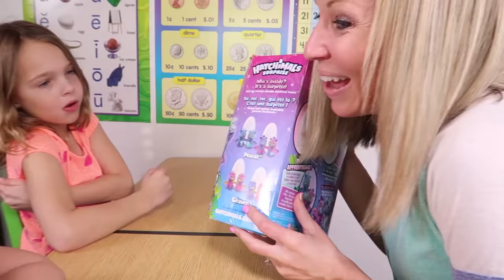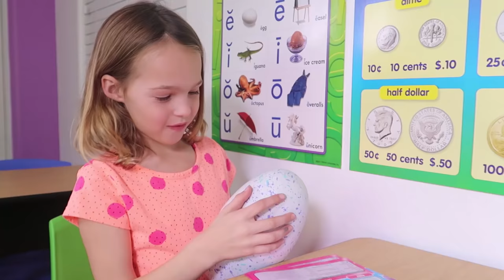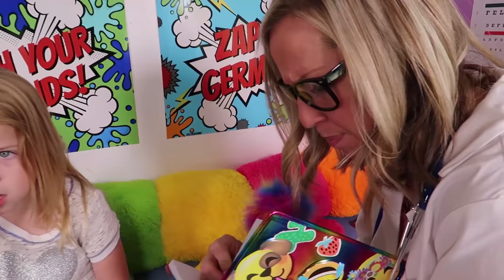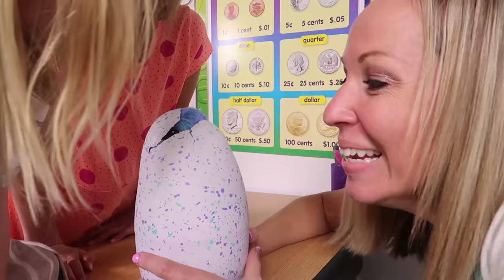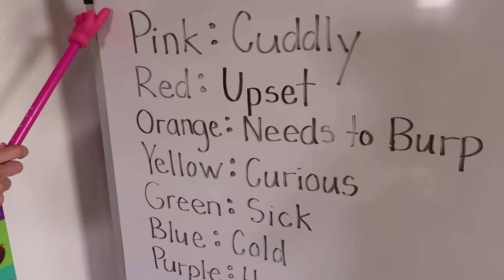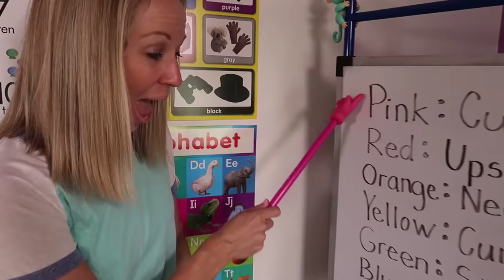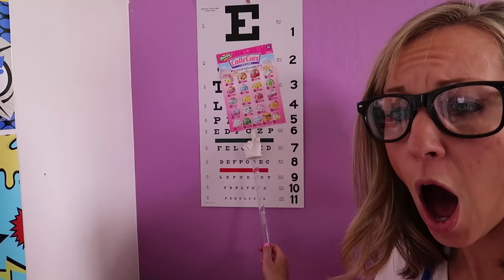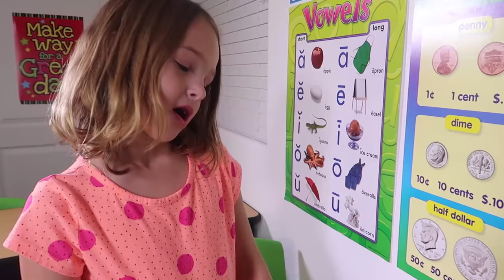Kids from Toy School Visit the New Toy Doctor Lucy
Introducing the Toy Doctor! It's the last day of class at Toy School today and we get to see the silly teacher Miss Lucy become the pretend Doctor Lucy! This super cool kids video with Addy and Maya is so fun with an all new toy video series that children will just love!

"My Pants Are Too Tight" by Mike Arnoult courtesy of Soundstripe
"Make New Friends" by Manners courtesy of Soundstripe
"Discovery" by Triads courtesy of Soundstripe
"Ice Cream Truck" by New Wave Sounds courtesy of Soundstripe
"The Eclipse Hurt My Eyes" by Fidget Spin courtesy of Soundstripe
"SoCal Strut" by Matt Wigton courtesy of Soundstripe